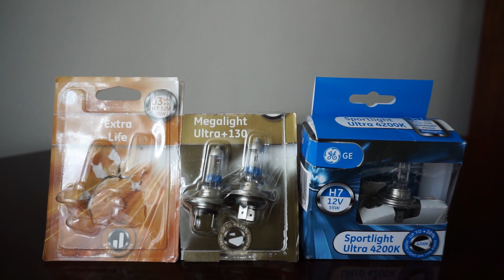General Electric Extra Life, Megalight Ultra+130, Sportlight Ultra 4200k